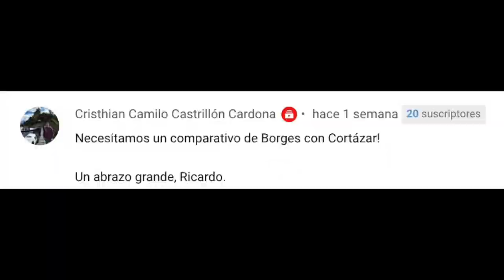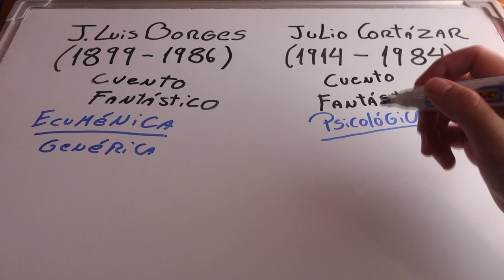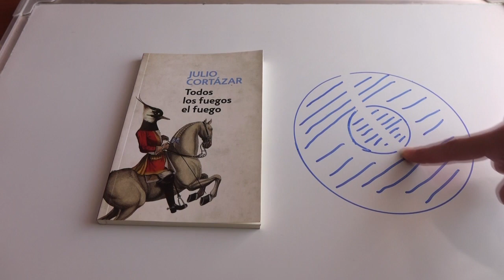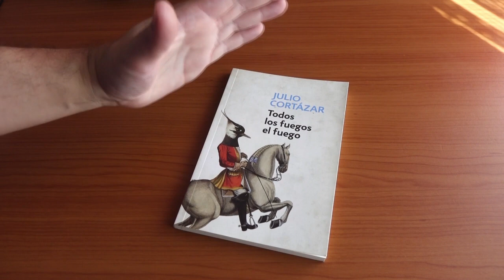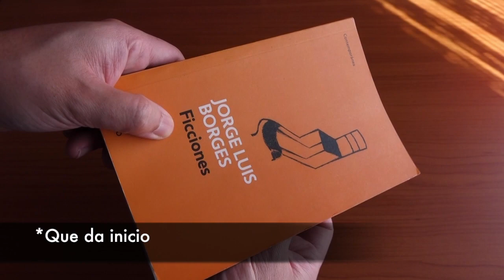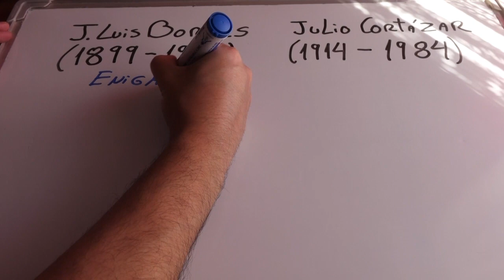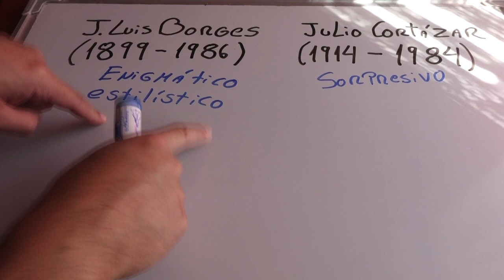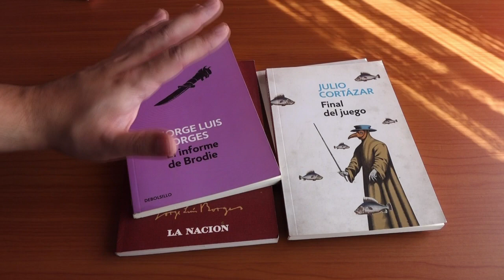¿Jorge Luis Borges o Julio Cortázar? 10 cosas que debes saber antes de leer sus libros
Borges vs Cortázar. Comparaciones en el cuento fantástico de estos dos grandes escritores argentinos. Literatura latinoamericana.